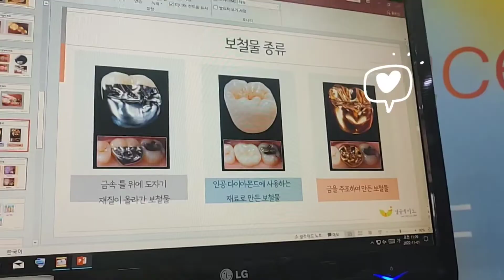위로인형 안고 치과치료 받아요~🤗감사합니다~🍀미소치과